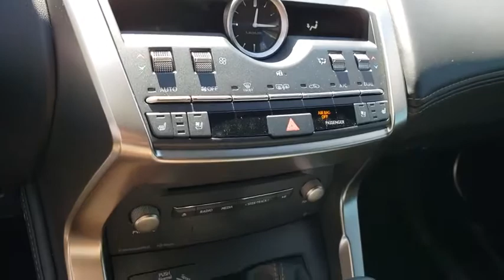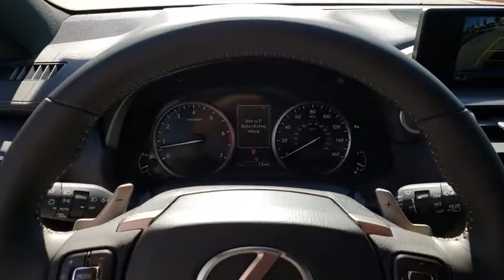2020 LEXUS NX 300 Las Vegas, Henderson, St. George, Cedar City, Summerlin, NV 0H200431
WHITE New 2020 LEXUS NX 300 available in Las Vegas, Nevada at Lexus of Henderson. Servicing the Henderson, St. George, Cedar City, Summerlin, NV area.
2020 LEXUS NX 300 NX 300 - Stock#: 0H200431 - VIN#: JTJGARBZ3L2170385